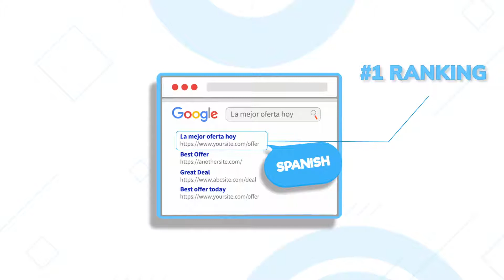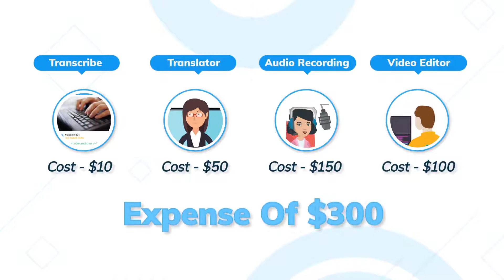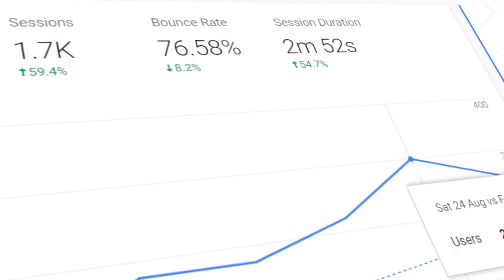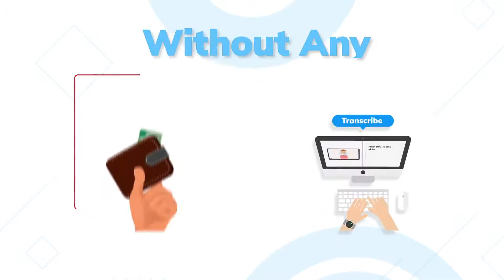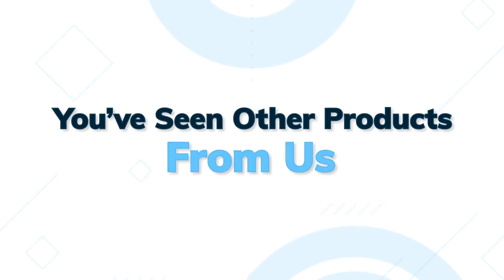vidscribe offizielle bewertung in deutsch |vidscribe Video 2021| review er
In diesem Video erfahren Sie, wie Sie "MULTIPLE VOICE OVER" dazu bringen, das Video zu sehen, da Sie niemals wichtige Informationen verpassen

AI-gestützte Software zur Verkehrserzeugung.
Möchten Sie unerschlossene Märkte für den Verkehr erschließen? Überprüfen Sie dies
Nur ein Video? Verwenden Sie es für ein globales Publikum
Übersetzen Sie Ihre Videos in eine beliebige Sprache, um maximalen Datenverkehr zu erzielen

So erstellen Sie einen englischen Untertitel in 5 Minuten: https: //youtu.be/5VCw8hU1iaQ

So erstellen Sie französische Untertitel in 5 Minuten: https: //youtu.be/M-AiA8MCvlg

So erstellen Sie einen Hindi-Untertitel in 5 Minuten: https: //youtu.be/2sVZG4QZY9w

Schalten Sie eine frische und qualitativ hochwertige Verkehrsquelle frei, die 99% Ihrer Konkurrenz nicht ausgenutzt hat

Untertiteln Sie jedes Video automatisch in der von Ihnen gewählten Sprache. Generieren Sie automatische Untertitel
Videos automatisch in der Sprache Ihrer Wahl redubben (Voice-Over)

Automatischen Untertitel generieren Holen Sie sich Untertitel in lokaler Sprache (SRT) für Ihre Videos, um höhere Platzierungen zu erzielen.

Über 5.243 eindeutige Besucher von Geldseiten aus nicht englischen Keywords

6 Möglichkeiten, wie lokale Sprachen BOOMEN! Deine Sache

Ziel ist ungenutzter und exklusiver Verkehr, den Marketinghaie in Ruhe gelassen haben.

Holen Sie sich die ersten Plätze auf SERPs für Keywords mit wahnsinnig hohen Volumina

Transkribieren, übersetzen und redubben Sie Ihre Videos in lokalen Sprachen mit VidScribe AI

Wenn Sie eine YouTube-URL oder ein YouTube-Video eingeben, lädt VidScribe AI das Video automatisch herunter, um es zu transkribieren, zu übersetzen und neu zu synchronisieren.

Erhalten Sie natürlich klingende Sprache in mehreren Sprachen mit derselben Technologie wie bei Amazon Alexa.

Beinhaltet ein leistungsstarkes Training, das Ihnen zeigt, wie Sie mit lokalen Sprachen an die Spitze gelangen.

100% bearbeitbar. Ändern Sie alles, was Sie möchten, einschließlich der Transkription, Übersetzung oder der Redub-Synchronisation (Voice-Over).

Lädt Videos automatisch auf YouTube, Facebook und sogar auf Instagram und Snapchat hoch (über Dropbox)

Die Desktop-basierte App hat alles unter Kontrolle und generiert Ihre Videos ohne Wartezeit oder Zuordnung.

Holen Sie sich noch heute VidScribe AI und fordern Sie Ihr Video-Marketing-Training an, das Ihnen zeigt, wie Sie mehr Verkehr und Umsatz mit Sprachen erzielen können

Überlasse deinen YouTube-Erfolg nicht dem Zufall. Lernen Sie von dem Vermarkter, der sich auf die Sprachsuche spezialisiert hat und jeden Monat Zehntausende von Besuchern generiert.

In einem Schritt erhalten Sie Zugang zu 20% zusätzlichen lokalen Besuchern + 100% frischem globalem Publikum

Ein großer Prozentsatz der Bevölkerung des Landes kann eine andere Sprache sprechen.

Sie wissen es nicht nur, sie sprechen es, lesen es, schreiben es, schauen sich Videos darin an und suchen darin. Allein in den USA sprechen täglich 65 Millionen Menschen eine zweite Sprache. Das entspricht der Bevölkerung des Vereinigten Königreichs!

Vielen Dank, dass Sie sich meine VidScribe-Bewertung angesehen haben

Affiliate-Haftungsausschluss: Während wir auf dieser Seite eine Affiliate-Vergütung für Bewertungen / Werbeaktionen erhalten, bieten wir immer ehrliche Angebote Meinung, relevante Erfahrungen und echte Ansichten in Bezug auf das Produkt oder die Dienstleistung selbst. Unser Ziel ist es, Ihnen zu helfen, die besten Kaufentscheidungen zu treffen. Die geäußerten Ansichten und Meinungen sind jedoch nur unsere. Wie immer sollten Sie Ihre eigene Sorgfalt walten lassen, um Ansprüche, Ergebnisse und Statistiken zu überprüfen, bevor Sie einen Kauf tätigen. Durch Klicken auf Links oder Kaufen von auf dieser Seite empfohlenen Produkten können Einnahmen für diese Website aus Partnerprovisionen generiert werden. Sie sollten davon ausgehen, dass wir für alle von Ihnen getätigten Käufe entschädigt werden.
 Rezension er